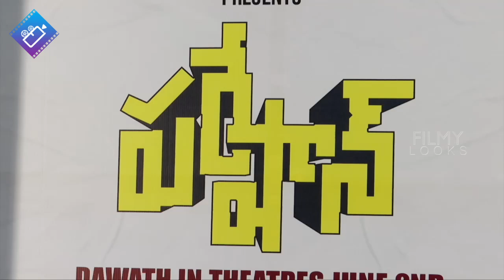చూపు తిప్పుకోలేకపోయాడు😍: Tharun Bhascker Looks Towards Pavani Karanam At Pareshan Movie Success Meet